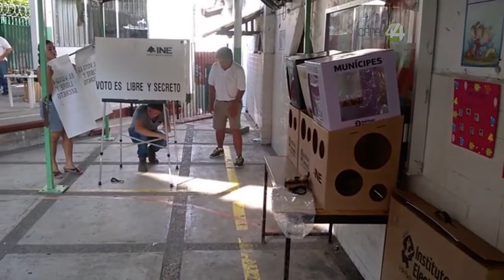Aprueba el IEPC el gasto de 142 millones de pesos para la compra de material electoral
Aprueba el IEPC el gasto de 142 millones de pesos para la compra de
material electoral.